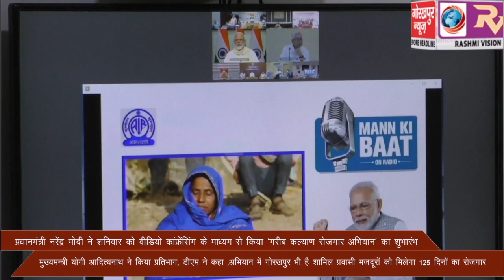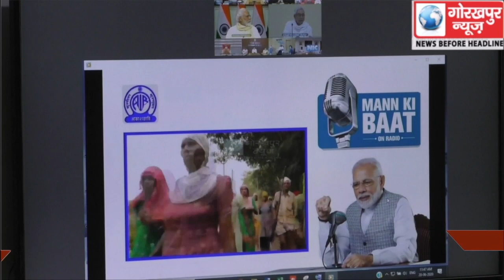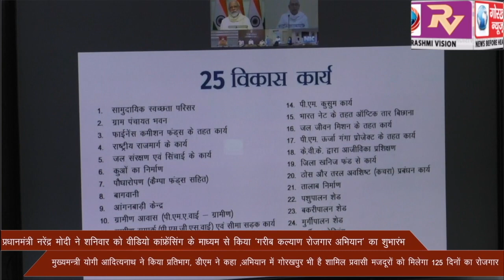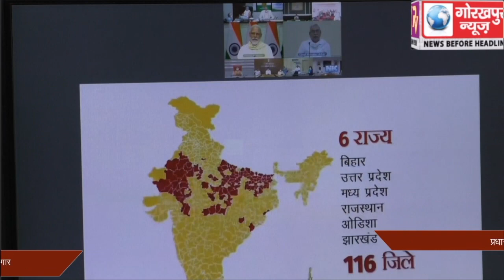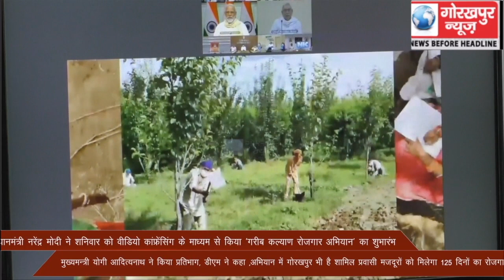प्रवासी मजदूरों को रोजगार उपलब्ध कराने के लिए प्रधानमंत्री नरेंद्र मोदी ने शनिवार को वीडियो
प्रवासी मजदूरों को रोजगार उपलब्ध कराने के लिए प्रधानमंत्री नरेंद्र मोदी ने शनिवार को वीडियो कांफ्रेंसिंग के माध्यम से किया ‘गरीब कल्याण रोजगार अभियान’ का शुभारंभ,लखनऊ से वीडियो कांफ्रेंसिंग के माध्यम से मुख्यमन्त्री योगी आदित्यनाथ ने किया प्रतिभाग, डीएम ने कहा ,अभियान में गोरखपुर भी है शामिल, प्रवासी मजदूरों को मिलेगा 125 दिनों का रोजगार